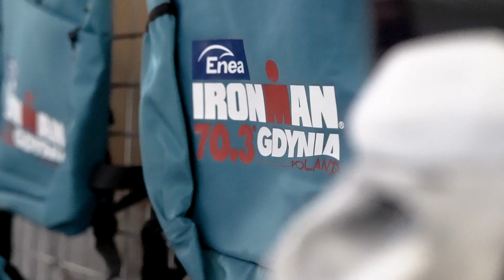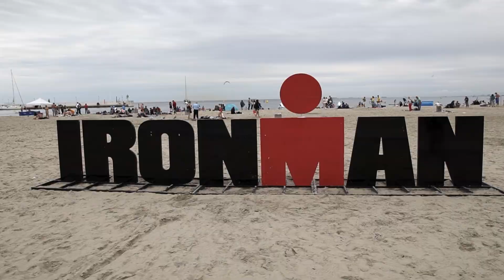Enea IRONMAN Gdynia 2023 - Official video